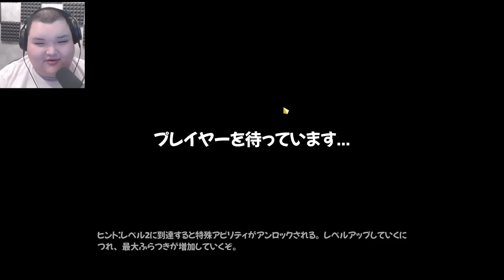【神ゲー】このゲームで俺らに勝てるやついんの？？？【オメガストライカーズ】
提供:Omega Strikers by Odyssey Interactive
こちらからダウンロードしてプレイ！
公式アカウントから有益情報をゲット！